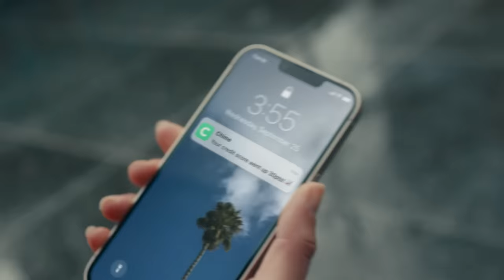ALL 73 POINTS! Luka Doncic Highlights vs. Atlanta Hawks | 1/26/24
Luka Doncic (73 points) Highlights vs. Atlanta Hawks